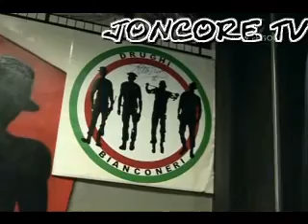Juventus. Hooligan Tapes.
Footage of Juve's Ultras, The Drughi's etc...